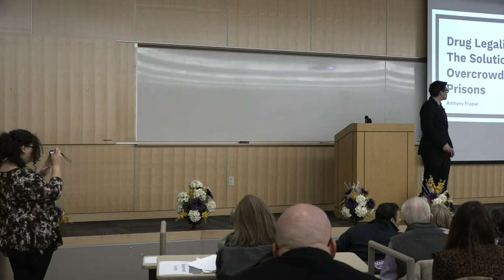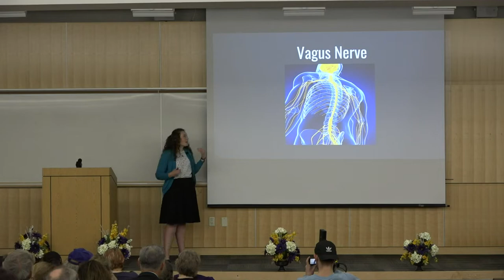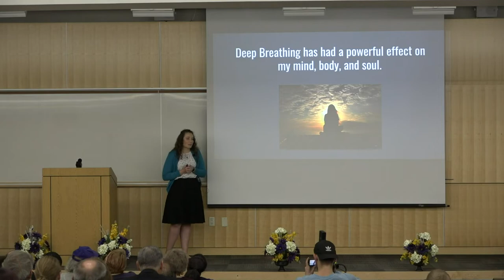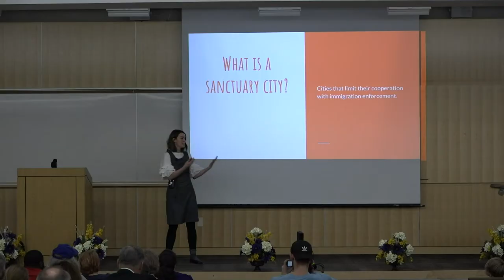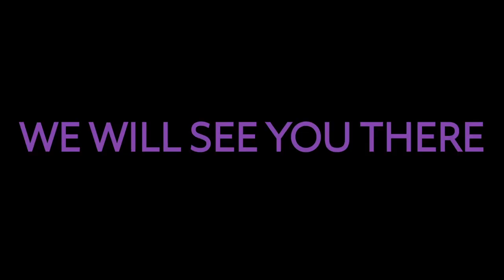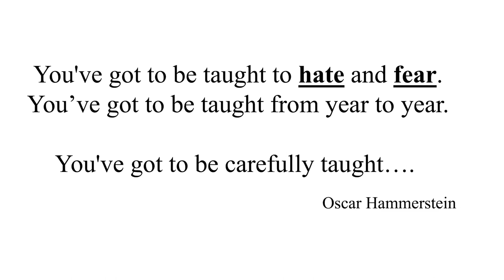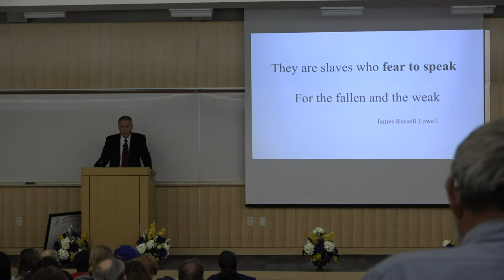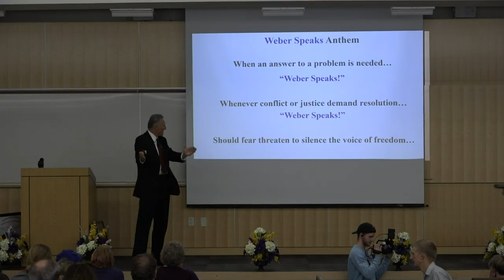Speech Showcase Fall 2018 - Lindquist College of Arts and Humanities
The Weber State Speech Showcase is presented by the Department of Communication at Weber State University. Speakers from the COMM 1020 public speaking program have the chance to participate in this semi-annual gathering to perform their speeches they've made during the Introduction to Public Speaking course.